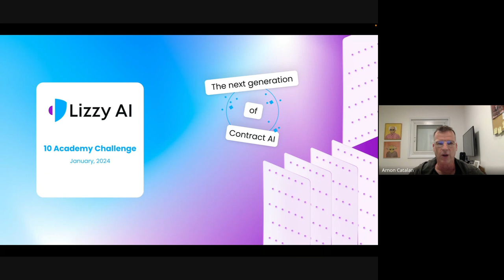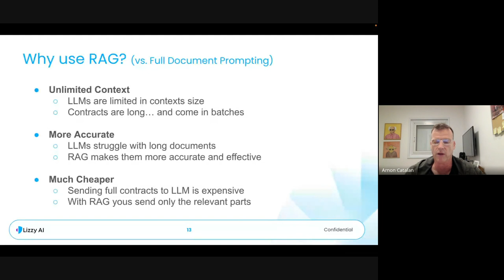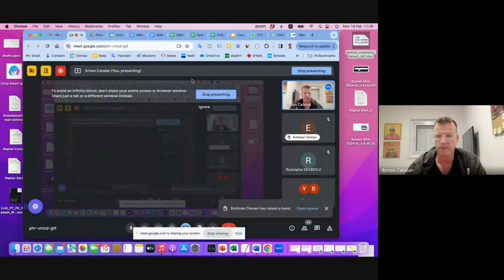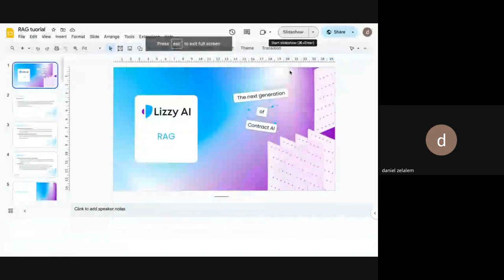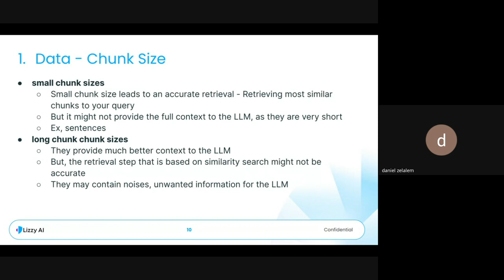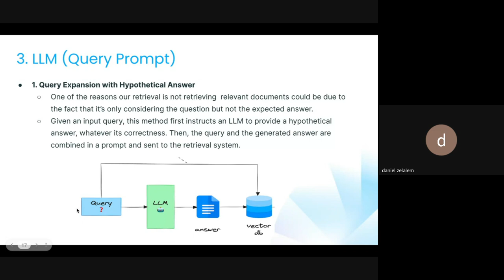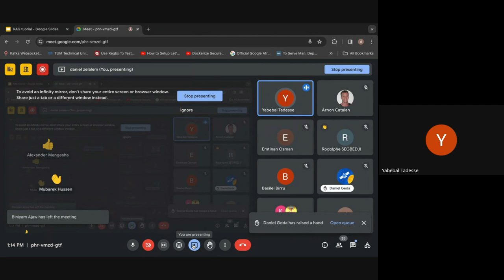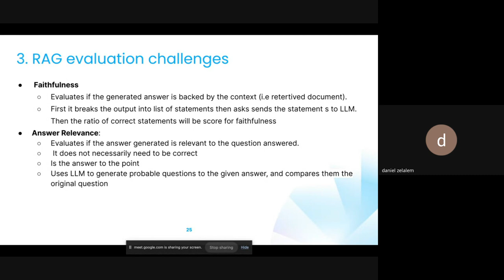Cohort A W11D1, Tutorial 1